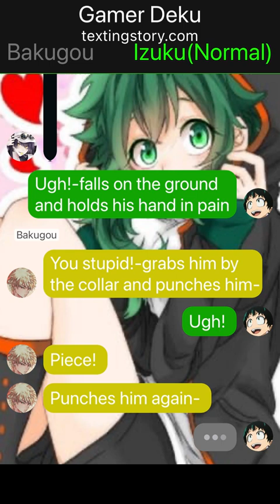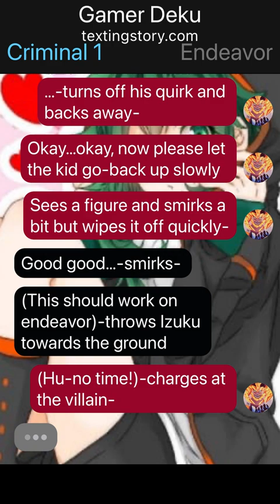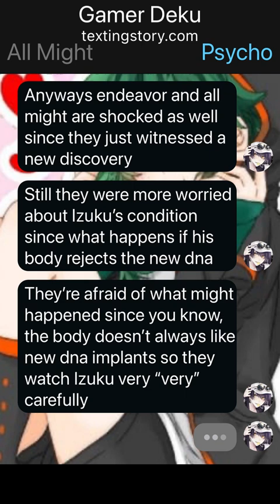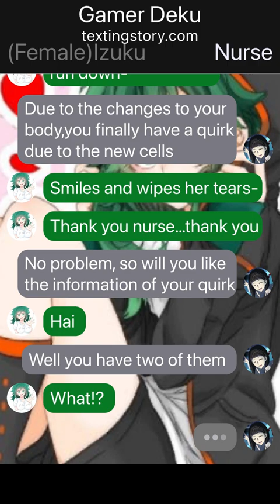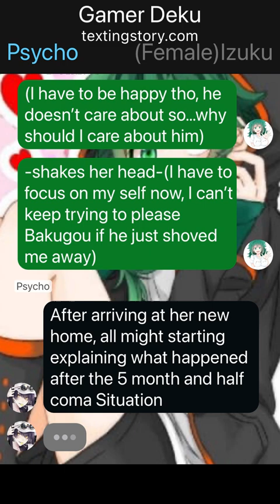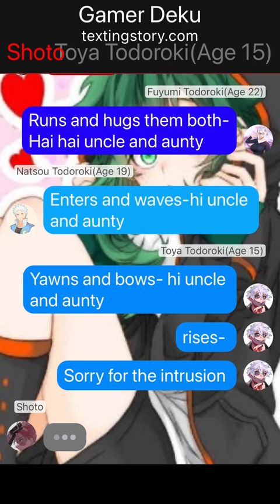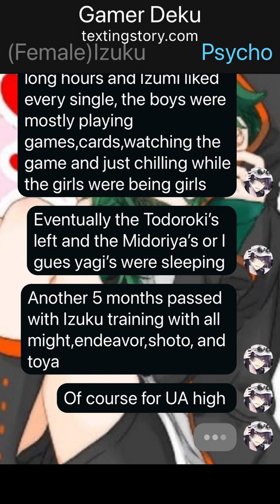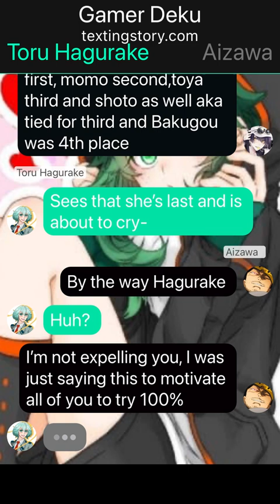GenderBend Deku Part 1